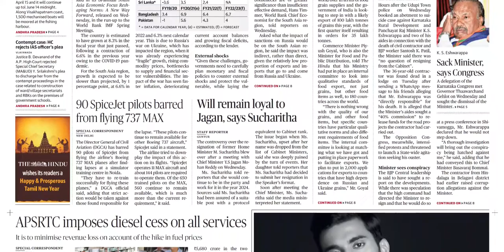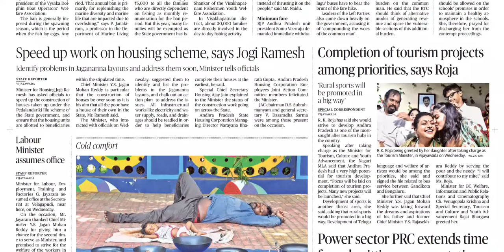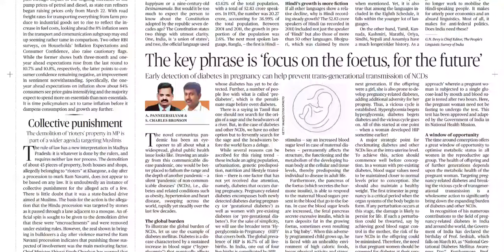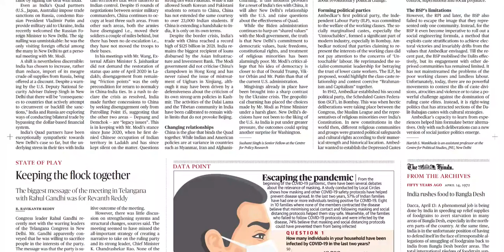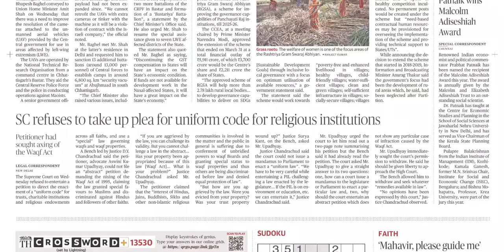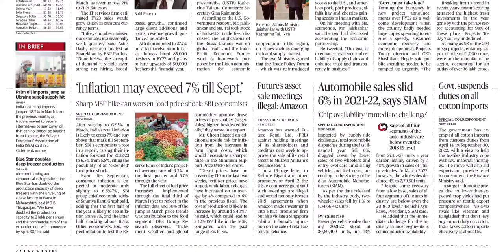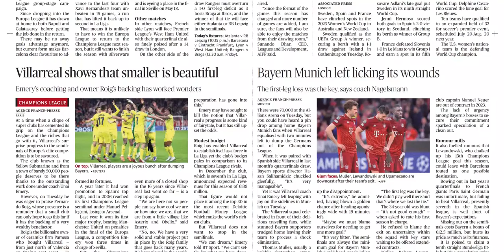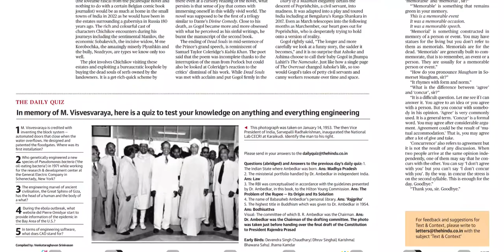THE HINDU AP 14 APRIL 2022 THURSDAY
Telangana news
Ap news
Cricket news
Sports news
Cinema news
Bussines newspaper
Crime news
Chaduvu paper
Education newspaper
Eenadu antharyaami
Antharyami eenadu
Telugu antharyaami
Apprentice jobs
Vasundara paper
Eenadu vasundara
Eenadu karimnagar
Haaybujji paper
Prathiba
Eenadu pratibha newspaper
Prathiba paper
New intiatives by politicians
Telugu news
Gk questions